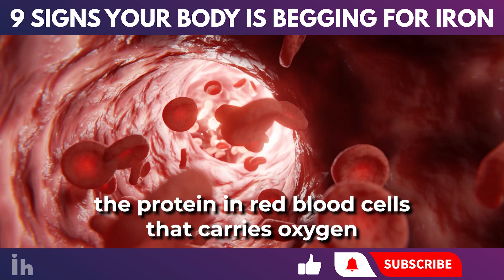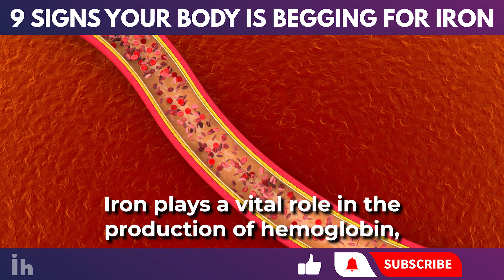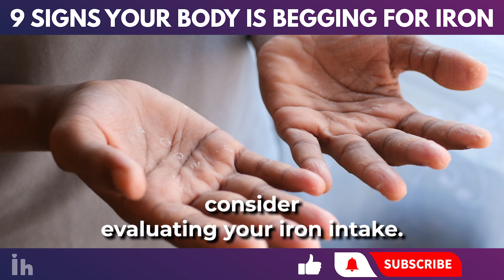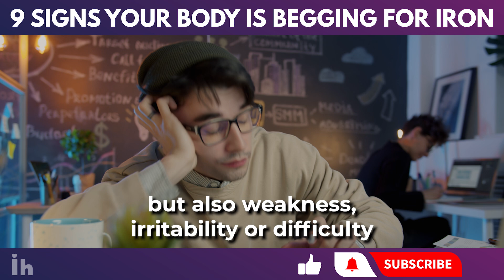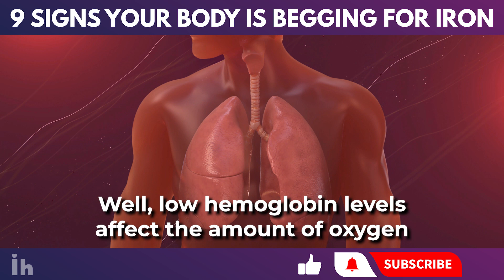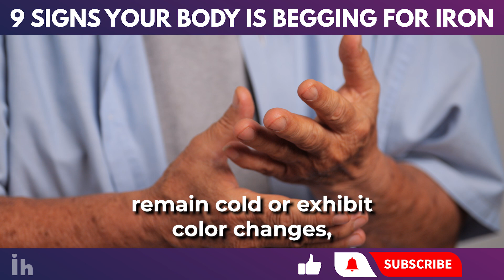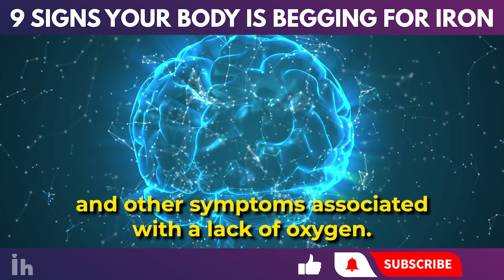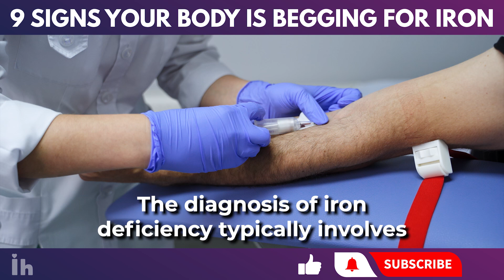9 Signs Your Body is Begging for Iron (Iron Deficiency)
Do you realize that iron deficiency can be the reason behind your persistent tiredness and low energy levels?

Alarmingly, iron deficiency is not just a condition for the elderly anymore. Recent studies indicate that young people are increasingly at risk of inadequate iron levels as well.
In this video, we'll take a closer look at iron deficiency - what causes it, what symptoms manifest, and how it can be treated. Recognizing the signs of low iron early is key to getting the right diagnosis and prevention of complications.

Iron deficiency can sap energy, hinder concentration, and damage health if ignored. Let's unpack the science behind this mineral's role in the body. Hemoglobin and oxygen transport keep cells nourished and functioning. Without enough iron, you deprive them of vitality. What signs and symptoms should motivate you to get your iron checked?

Make sure you watch until the end, because there are some you might be experiencing.

⏰TIMESTAMPS:

00:00 - Introduction
01:51 - Dark circles
02:48 - Hair Loss
03:47 - Dry Skin and Brittle Nails
05:14 - Fatigue and Weakness

Make sure to watch until the end to explore the following signs of iron deficiency.

Iron Deficiency
Iron Deficiency Symptoms
Iron Deficiency Anemia
Iron Deficiency Signs
Low Iron Symptoms